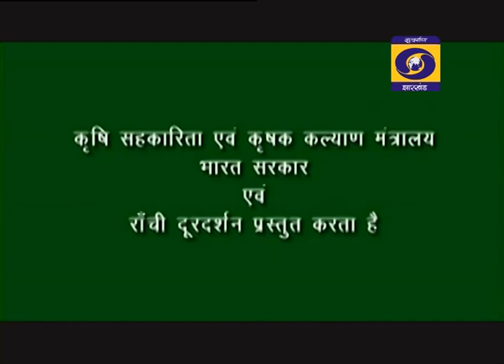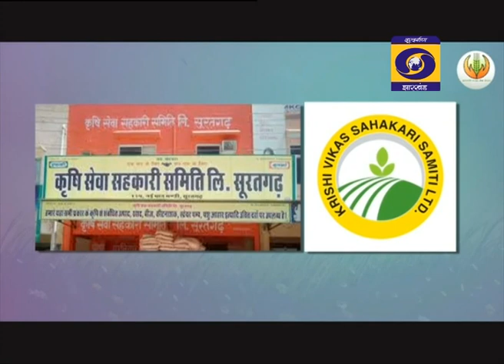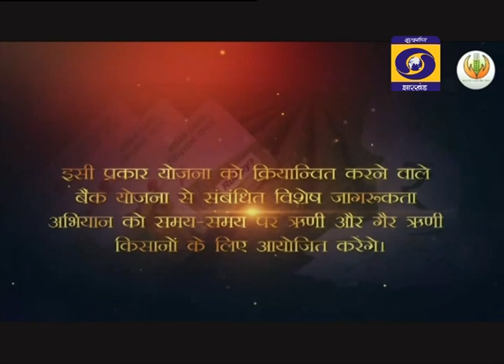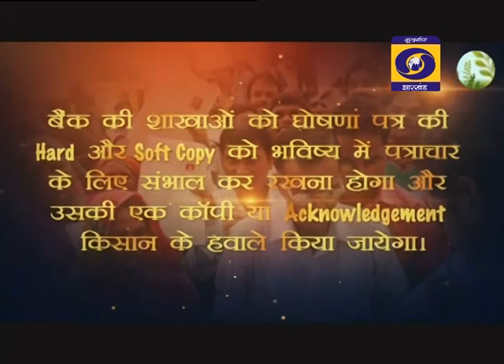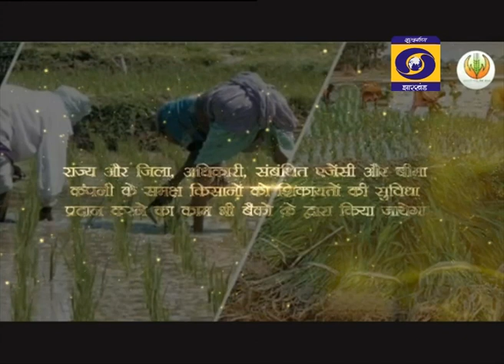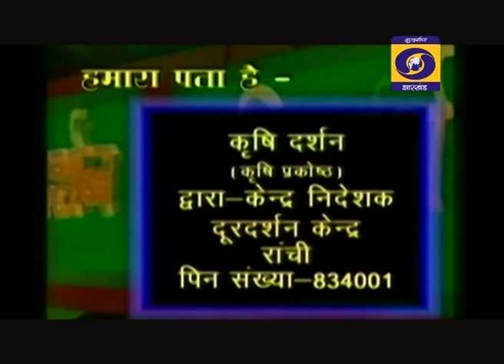KRISHI DARSHAN RANCHI 26th FEBRUARY 2021